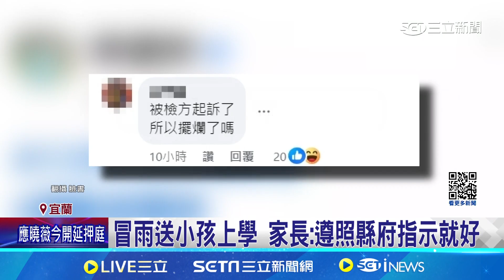宜蘭縣府公告"自行決定停班課" 林姿妙臉書遭灌爆 冒雨送小孩上學 家長:遵照縣府指示就好│記者 黃國瑞 蔡宥嫻｜【台灣要聞】20241024｜三立iNEWS